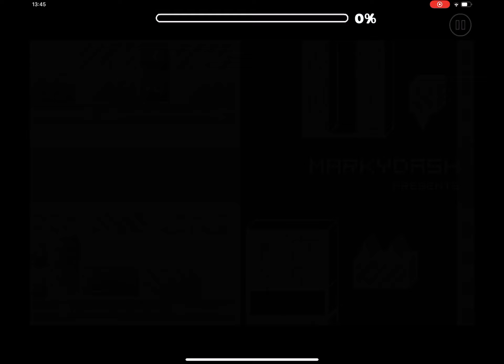[81296298] A collab rewind (by Markydash, Insane) [Geometry Dash]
A sequel to: A past rewind. All my collab part showcase from 2018 to 2021.